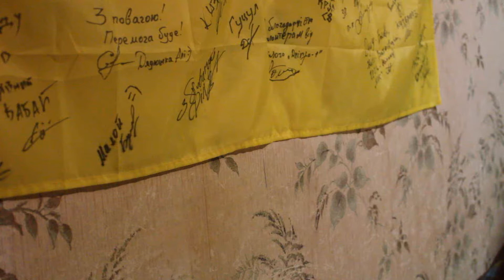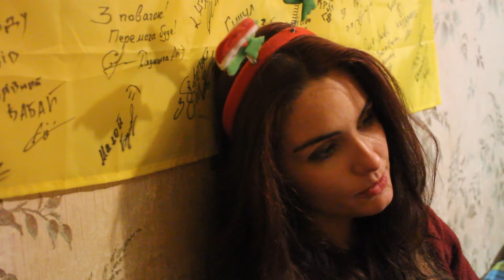Анастасія Теплякова - Квітневе